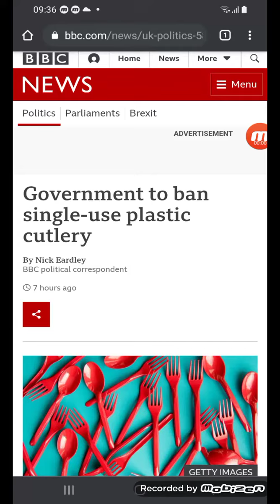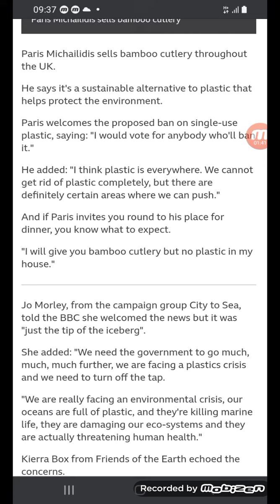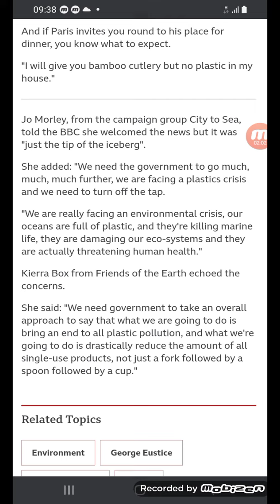Government to ban single-use plastic cutlery - BBC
From BBC